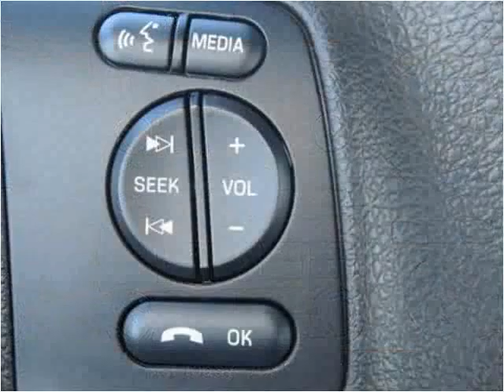2015 Ford F-450 SD New Cars Manassas VA